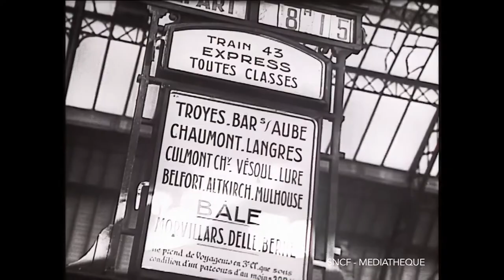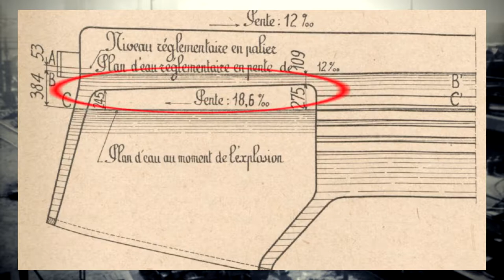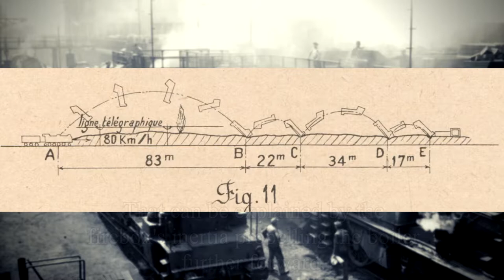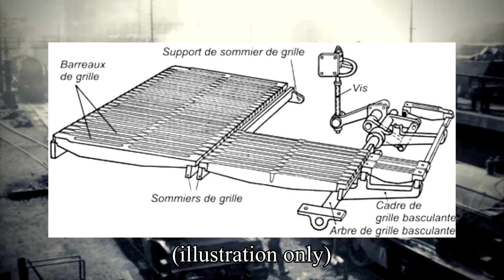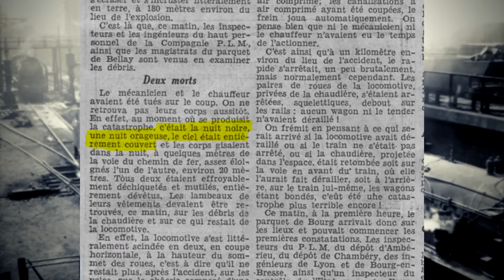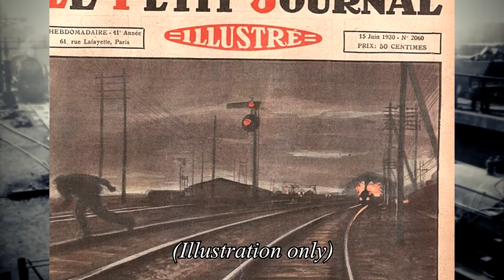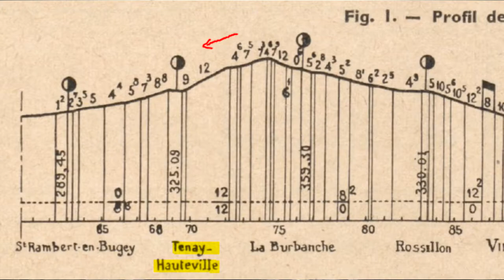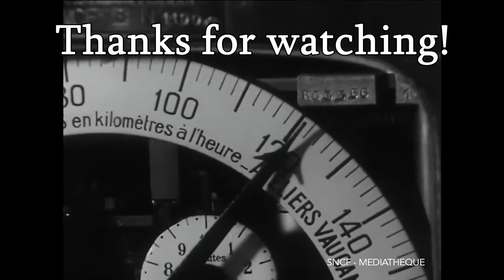A Look Into: The 1935 P.L.M Boiler Explosion (#4)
Hello everyone, and welcome to this new episode of A Look Into!
In this, we will be covering arguably one of the most spectacular boiler explosions that ever was.
More than a year after i first thought about making that episode, here it is.

*The episode is built as follows:
0:00 Pre-Introduction to the event
1:17 "A Look Into" Intro
2:00 A Rundown of the Tragedy
3:45 The Wrecksite
6:07 Theories & Ideas: The Locomotive
7:45  The Storm
8:36 The Crew & a Combination of Issues
10:29 Conclusion
11:15 End Credits
11:25 Outro

Episode written, voiced and edited by Hugo S
*Musics used:
-You Will Rule This Land Someday (Witcher S1 OST)
-Songe d'Automne (Titanic Songbook)
-Saying Farewell to the Year
-Vaughan Williams : Fantasia on a theme by Thomas Tallis